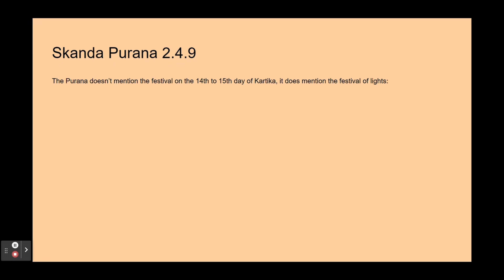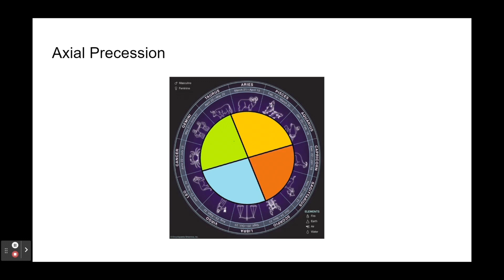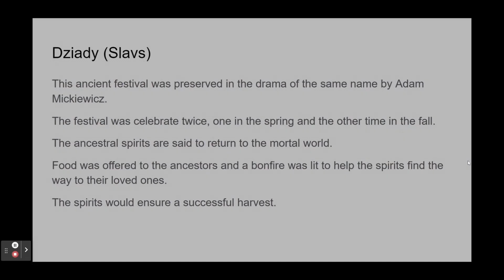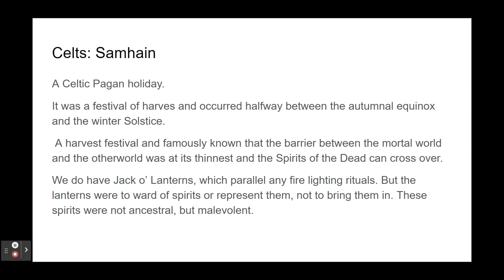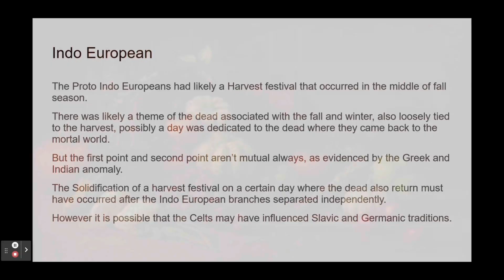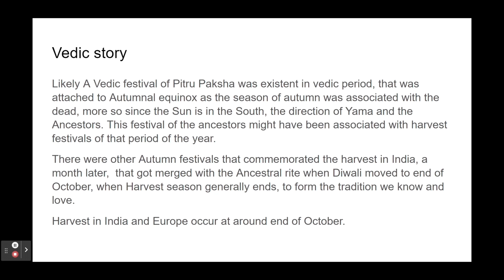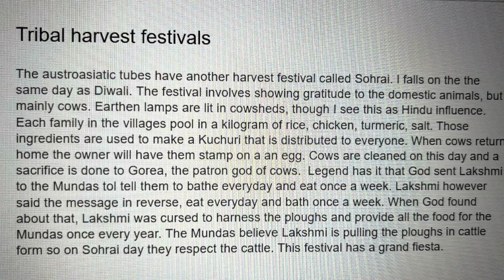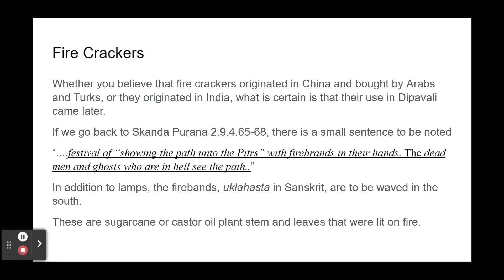Origin of Dipavali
I explore the origins of Dipavali (Diwali). If there are any mistakes please correct it.
(Updated version)

Citations: